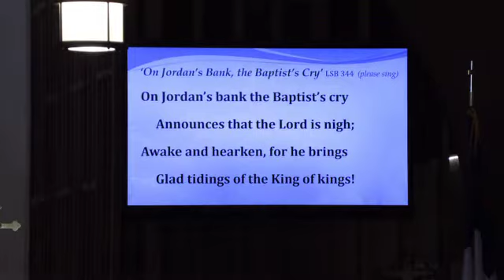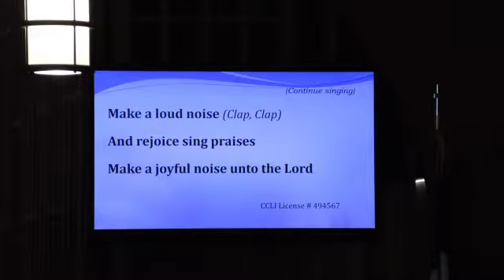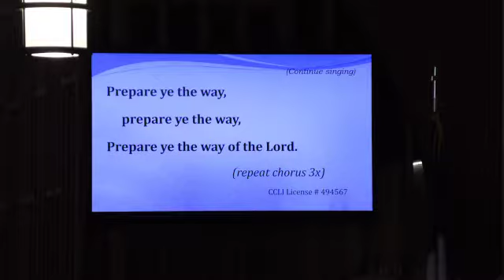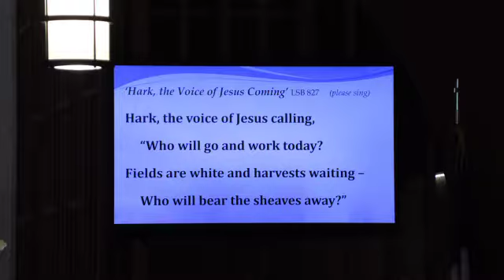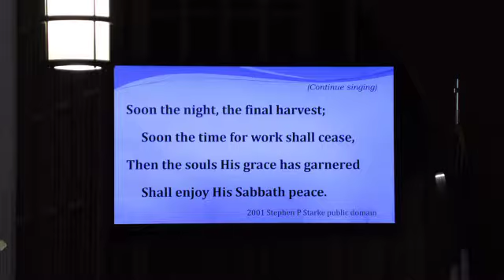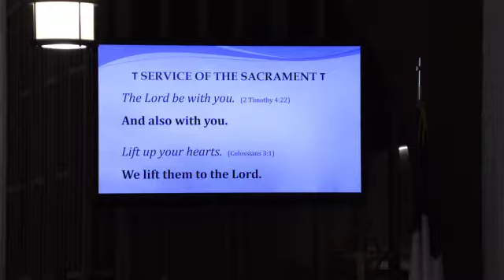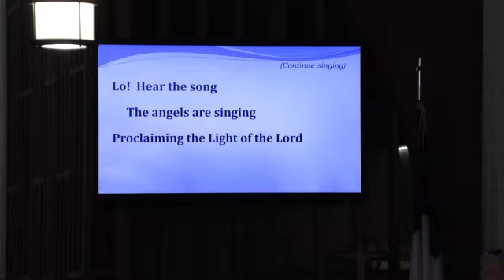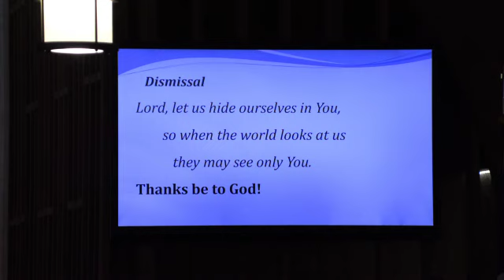Sunday Worship 12 5 21